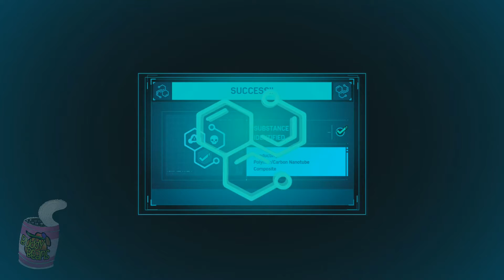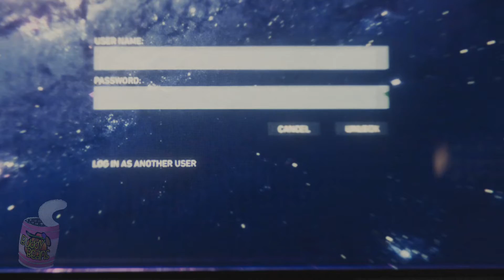SPIDER-MAN | Science Puzzles | EP. 5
In this episode, Megan, Sam and Connor return to the lab to try some more of those awesome puzzles they found before! While doing so they almost get caught as Spiderman! Who finds them? Tune in to find out!